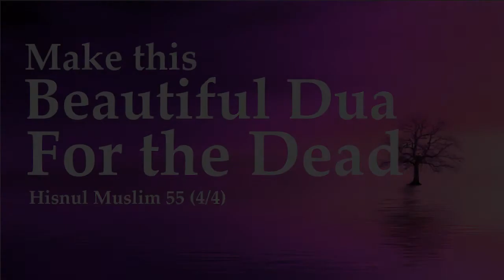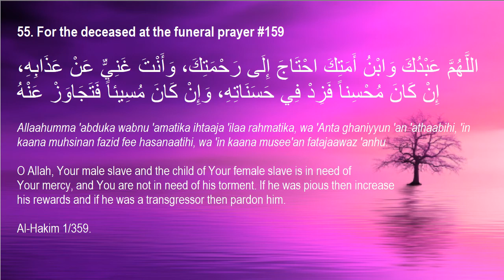Make this Beautiful Dua for the Dead. Hisnul Muslim 55 (4/4)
55. For the deceased/dead at the janaza/funeral prayer #159

O Allah, Your male slave and the child of Your female slave is in need of Your mercy, and You are not in need of his torment. If he was pious then increase his rewards and if he was a transgressor then pardon him.

اللَّهُمَّ عَبْدُكَ وَابْنُ أَمَتِكَ احْتَاجَ إِلَى رَحْمَتِكَ، وَأَنْتَ غَنِيٌّ عَنْ عَذَابِهِ، إِنْ كَانَ مُحْسِناً فَزِدْ فِي حَسَنَاتِهِ، وَإِنْ كَانَ مُسِيئاً فَتَجَاوَزْ عَنْهُ

Allaahumma 'abduka wabnu 'amatika ihtaaja 'ilaa rahmatika, wa 'Anta ghaniyyun 'an 'athaabihi, 'in kaana muhsinan fazid fee hasanaatihi, wa 'in kaana musee'an fatajaawaz 'anhu.

Al-Hakim 1/359.